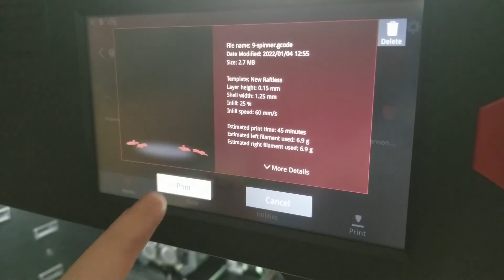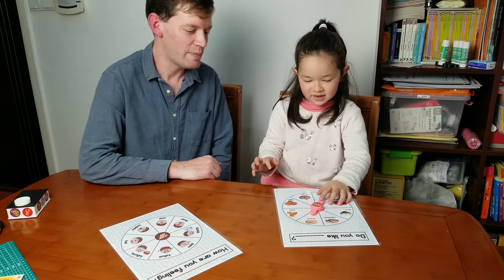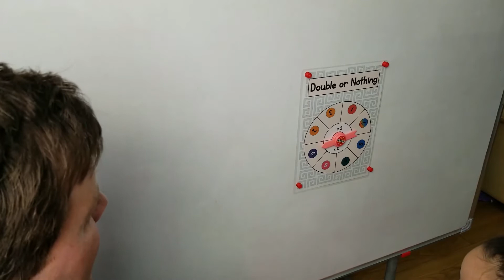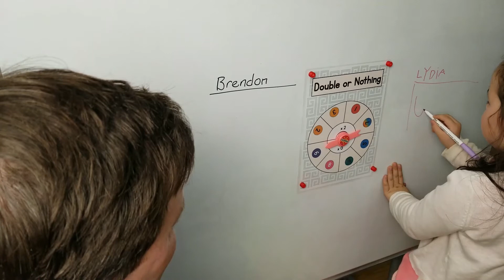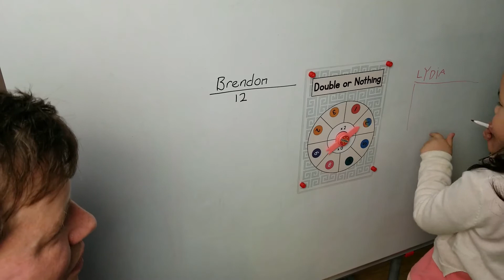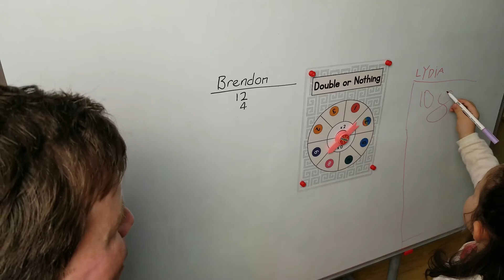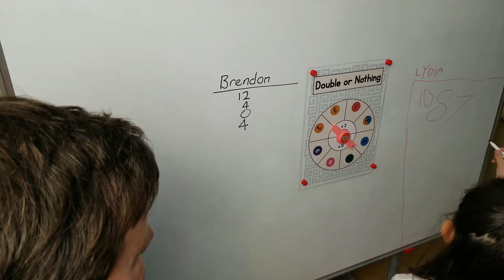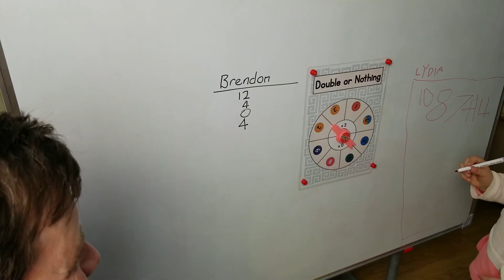Make a Spinning Arrow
Today we’re making 3d printed spinning arrows and using them to play a few games to practice math and English.
Materials needed:
Glue
Optional:
Two 10mm x 3mm neodymium magnets
25mm stickers